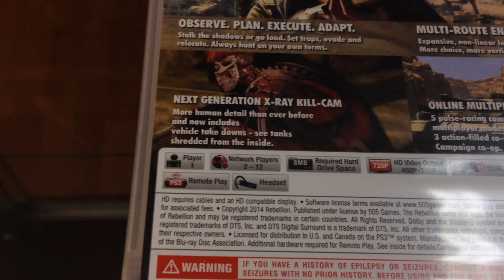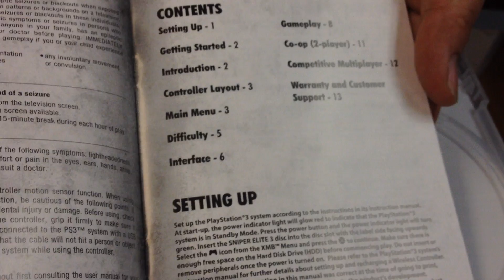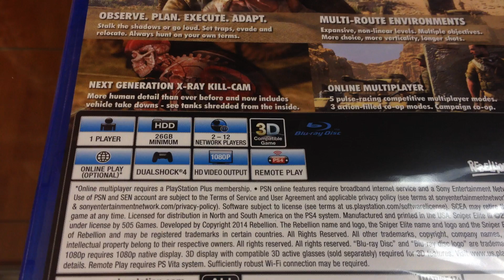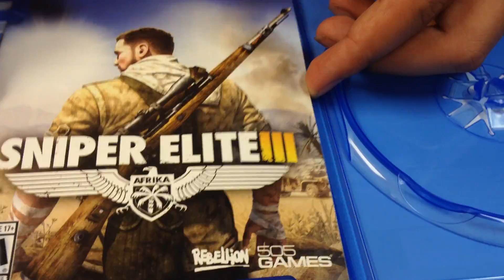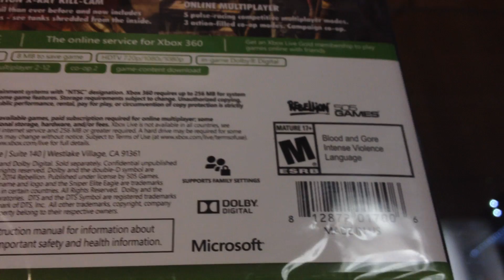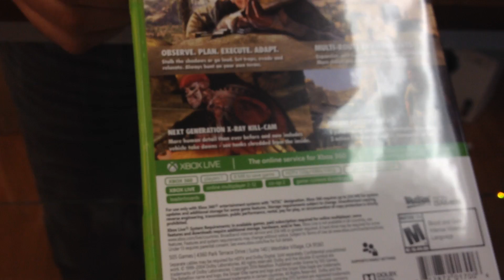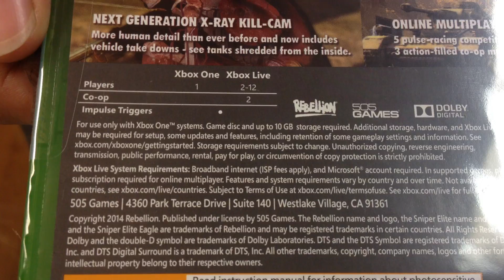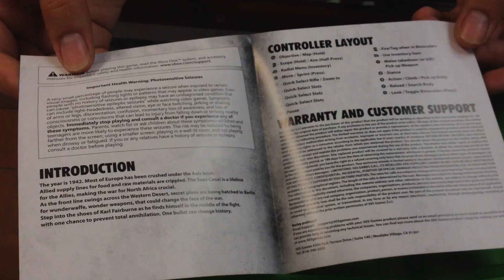Sniper Elite 3 Afrika Unboxing (PS3 / PS4 / Xbox One / Xbox 360)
Sniper Elite 3 Afrika (PS4 / PS3 / Xbox 360 / Xbox One)
 Unboxing !!

Look forward to more unboxings!